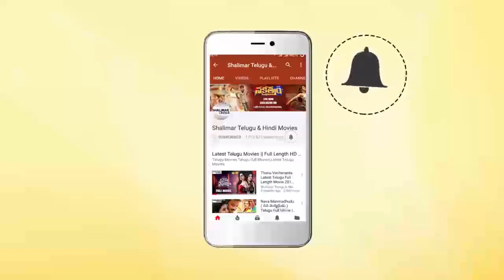Shakthi Movie || Krishna Superb Comedy With Jayasudha || Shalimarcinema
Watch Krishna Superb Comedy With Jayasudha From Shakthi Movie.